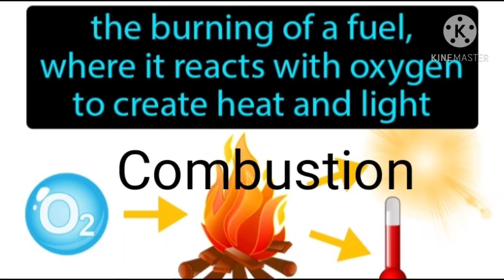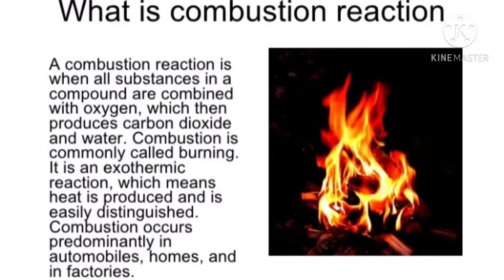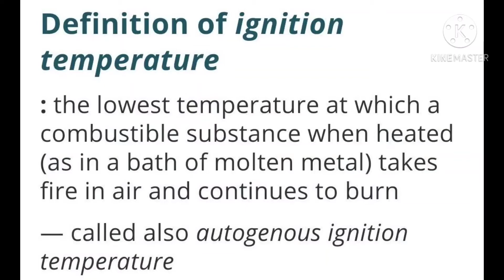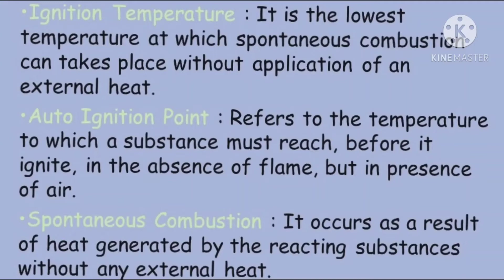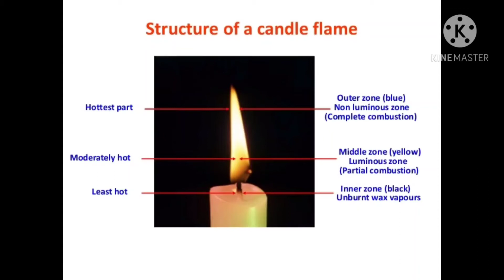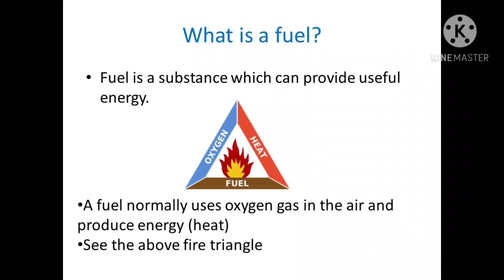Science Class 8 combustion and flame chapter -6 main points in hindi.